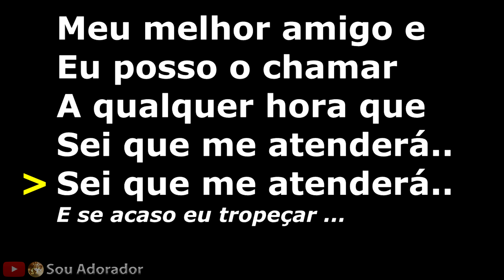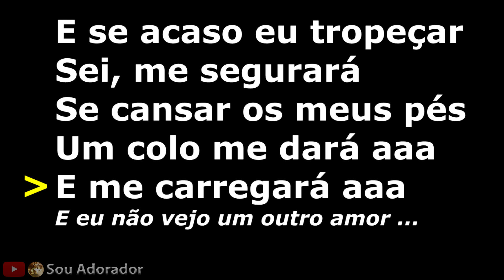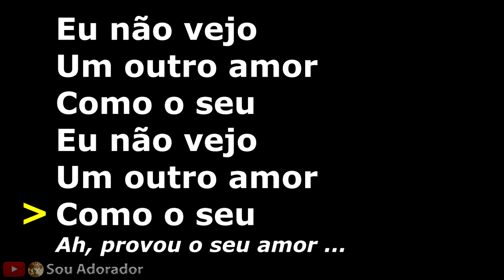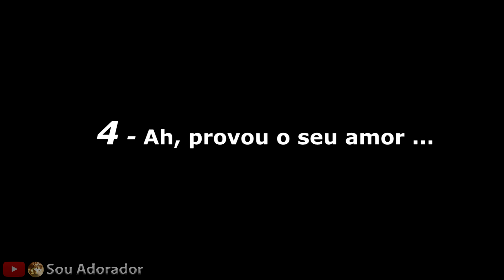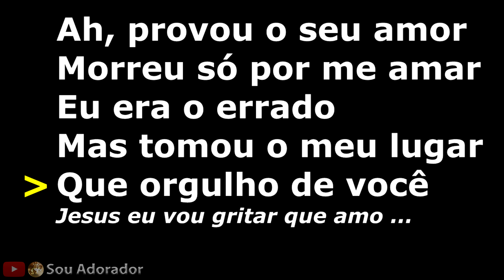Playback Seu Amor - Ludi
Playback Oficial  com Letra da música Seu Amor da cantora gospel Ludi com participação do cantor gospel Isaías Saad.